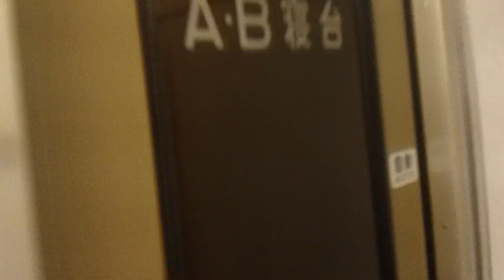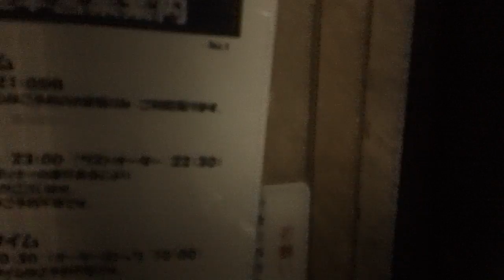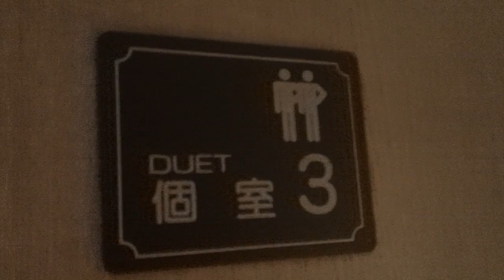Inside the Overnight Train From Tokyo to Sapporo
inside the overnight train in Japan. the hokutosei... for the full experience on riding the train please